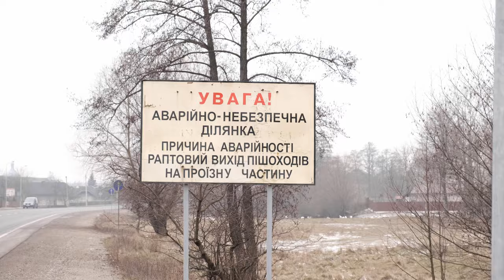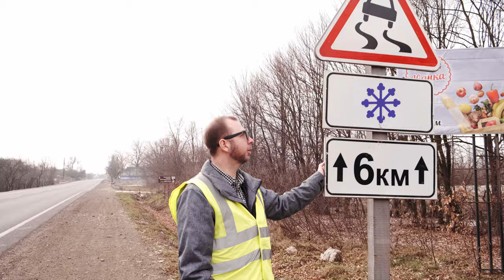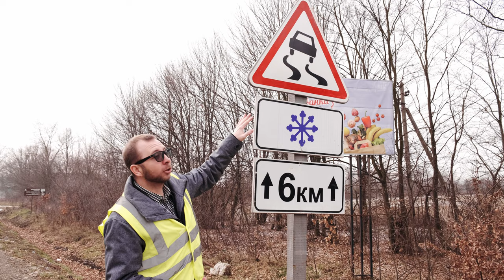Про непотрібні знаки на дорогах - "Vision Zero"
Цим відео розпочинаємо серію роликів "Vision Zero" про інфраструктуру, що має слугувати безпеці дорожнього руху, але не завжди це робить. Спробуємо говорити про неочевині речі і закономірності. Перша тема - про зайві дорожні знаки. Ті, яких можна й не ставити. Бо вони замість підвищення безпеки, парадоксально, знижують її рівень. Зйомка і монтаж відео - Yefimov Production